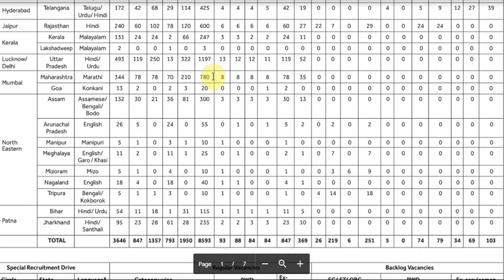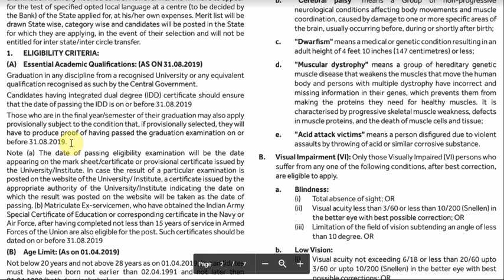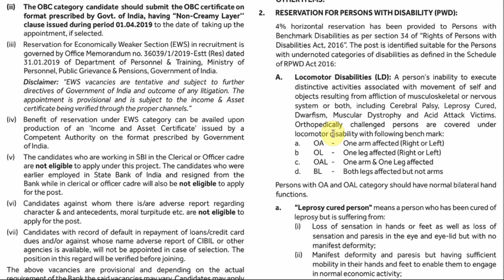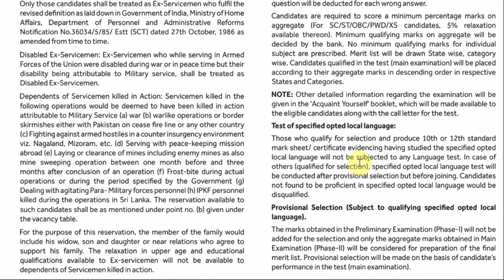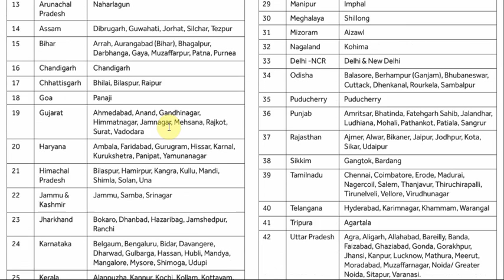Clerk Junior Associate Vacancy 2019 // Any Graduate ।। सरकारी नोकरी ।। Govt Jobs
SBI Recruitment For 8904 Clerk Junior Associate Vacancy 2019 // Any Graduate